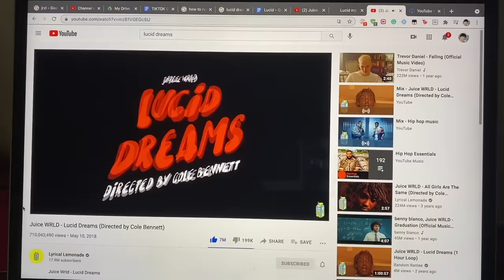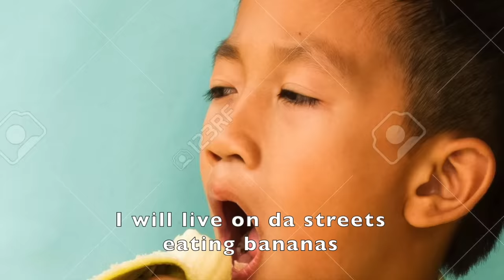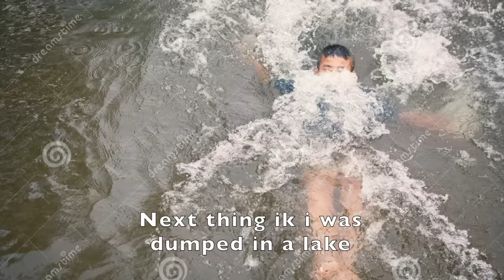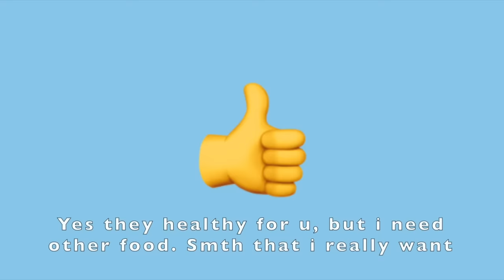Juice WRLD - Lucid Dreams (Asian Parody)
Well, we hit 250k subscribers so thank you so much to everyone who has been a part of this insane journey. Also RIP Juice WRLD; this parody is by no means trying to disrespect him, but rather show appreciation. Jarad was a very easygoing person in my opinion, so I believe he'd enjoy this as well!